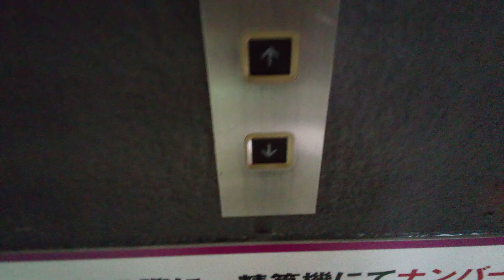東芝エレベーター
イオン坂出店にあります。まだ未更新のままで運転しています。機種はエレメイトセレブラムVFです。
メーカー:東芝
設置年:1993年
定員:15名
積載:1000kg
キャンセル機能:なし
アナウンス:あり
戸閉ブザー:なし
到着ベル音:あり (キンコンチャイム)
ボタン確認音:なし
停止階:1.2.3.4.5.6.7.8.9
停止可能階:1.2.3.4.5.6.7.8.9